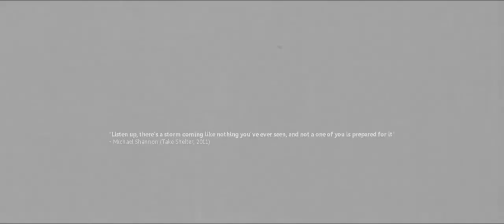BO2 » Storm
"Listen up, there's a storm coming like nothing you've ever seen, and not a one of you is prepared for it"

Here we have a group of dRnk Finns playing some S&D (Call of Duty: Black Ops II).
Players: JayUNnu (EssGaidin), sOADiudiu (Virtuaali-Seppo), KoRni, Maharazi, JouCo (mun4NUKK3), Wilhower, Jontsa1 (ZucChherO), luppakorva-, FMIX (TwoFailz) & MarCConi.

Soundtrack:
(0:01) Memories Of A Ghost - True Lies (Peter Feegle Remix)
(1:00) Misanthrop & Aqua Luminus III. - 57 Bars Ahead (feat. SNTC & Der Weg Des I)
(2:45) Da Octopusss - Intro
(3:46) Da Octopusss - Highway
(4:39) Torture Killer - Voices
(6:35) Daniel Lambie - Ezio's Family (Metal version)
(7:41) Da Octopusss - Heller

Took me a while to edit this, hope you like it. Like/favorite and comment if you did!

-koRni
INROK FILMS | 2013